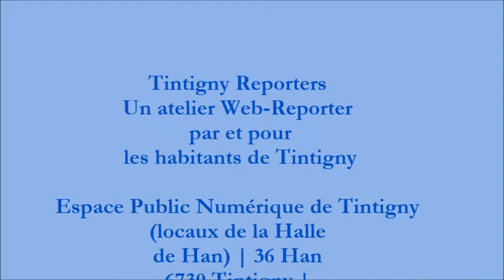Extraits : Un été à OSAGE COUNTY par la cie du Hérisson CCRT 26 -01-2017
UN ÉTÉ À OSAGE COUNTY par la cie du Hérisson
ROSSIGNOL, VEN. 27 & SAM. 28 JANVIER à 20H15 | VEN. 03 & SAM. 04 FÉVRIER à 20H15
                    DIM. 05 FÉVRIER à 15H00 | VEN. 10 & SAM. 11 FÉVRIER à 20H15
Une saison culturelle sans Hérisson, ce n’est pas une saison.
Pour 2017, ils vous annoncent Un été à Osage County de Aiken Tracy Letts Traduit par Daniel Loayza.

Le pitch ?
Une famille se retrouve après l’enterrement du patriarche pour un déjeuner. Trois filles et leurs compagnons sont réunis autour de la mère. Femme toxique et sombrant dans la folie, elle joue avec eux, les manipule comme des marionnettes. Son personnage lâche des petites vacheries souvent teintées d’humour noir. C’est drôle, fin et cinglant. Comme toujours avec le Hérisson.
Tarifs :
Adulte : 10€
Etudiant : 7€
Enfant : 5€